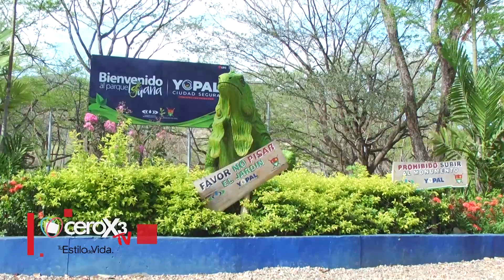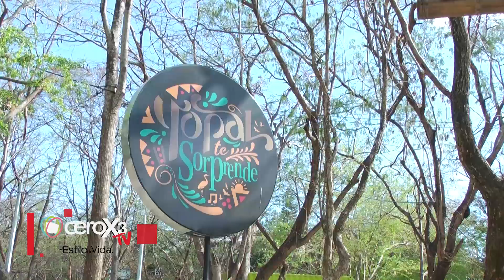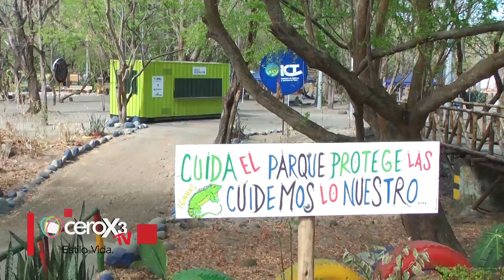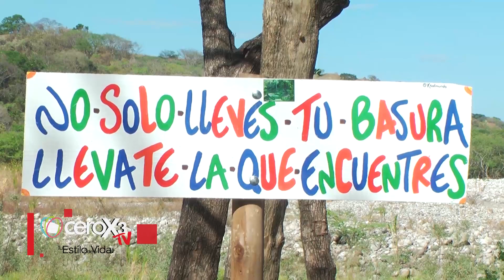Parque de las Iguanas, Yopal Casanare